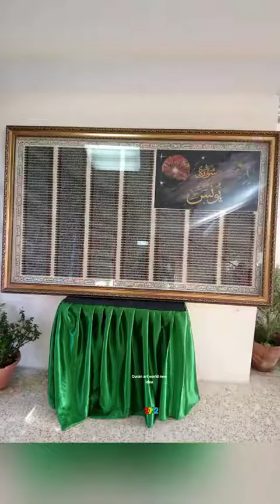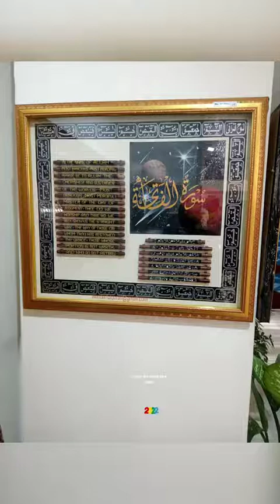qaligraphhy toweave toknite bunna banna tobemade tobeprepared tobebullt tobemended tosucceed viral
Sheikh Naeem902:qaligraphhy art all world new idea